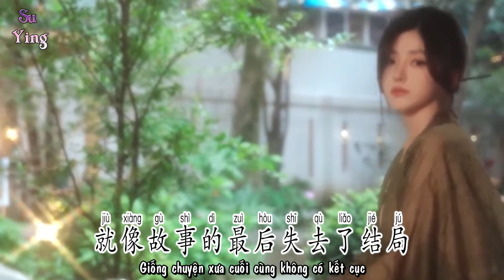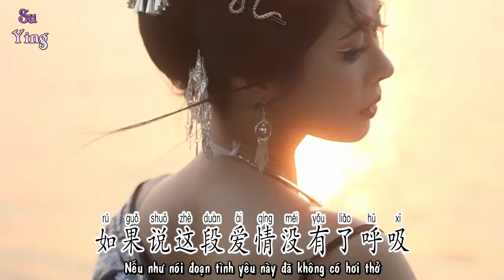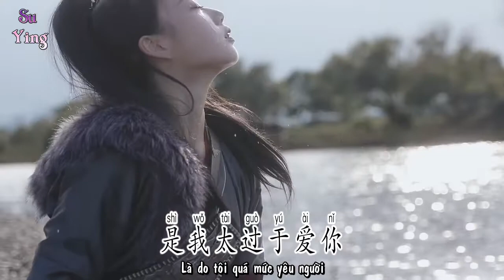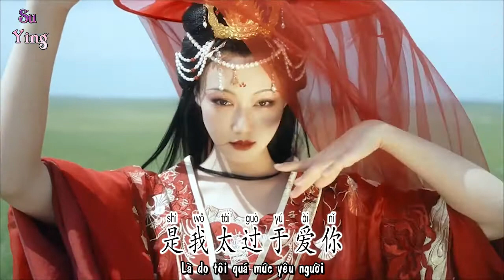Vietsub | Sorry Thật xin lỗi - Ngư Đa Dư ft Hạ Uyển An | Sorry 对不起 - 鱼多余 / 夏婉安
☆ Cộng đồng Fanpage Su Ying trên Facebook :
☆ Link mp3 Driver Google :

☆ Wechat ID :
☆ QQ ID :

Sorry 对不起 - 鱼多余/夏婉安

词：MJ-7

曲：MJ-7

编曲：毛一鹏

混音：李帛轩

吉他：邢建华

和声编写/和声：毛一鹏

制作人：毛一鹏

录音室/混音室：晟宝Studio

制作统筹/监制：尤起胜

OP/SP：晟宝文化

你从我的世界抽离

放不下的记忆

你的每一句话语

都显得太过肯定

可是怎么骗自己

梦里都会更清晰

一句sorry对不起

是我太过于爱你

落下的雨滴

滴落在我手心

你转身的背影模糊不清

等不到回应

等不到的天明

难道这就是你最后的消息

如果说这段爱情没有了呼吸

就像故事的最后失去了结局

那些我们最美好的曾经

不知不觉就变成了回忆

放不下的记忆

你的每一句话语

都显得太过肯定

可是怎么骗自己

梦里都会更清晰

一句sorry对不起

是我太过于爱你

放不下的记忆

你的每一句话语

都显得太过肯定

可是怎么骗自己

梦里都会更清晰

一句sorry对不起

是我太过于爱你

啦儿啦啦儿啦儿啦

放不下的记忆

你的每一句话语

都显得太过肯定

可是怎么骗自己

梦里都会更清晰

一句sorry对不起

是我太过于爱你

Sorry Thật xin lỗi - Ngư Đa Dư / Hạ Uyển An | Sorry 对不起 - 鱼多余 / 夏婉安
Từ: MJ-7
Khúc: MJ-7
Người từ thế giới của tôi lấy ra
Ký ức không buông xuống được
Mỗi một câu người nói
Đều lộ ra quá mức rõ ràng
Thế nhưng làm sao lừa gạt chính mình
Trong giấc mơ cũng sẽ rõ ràng
Một câu Sorry! Thật xin lỗi
Là do tôi quá mức yêu người
Từng hạt mưa rơi xuống
Nhỏ xuống giữa lòng bàn tay tôi
Người quay lưng đi hình bóng mơ hồ
Đợi không được câu trả lời
Đợi không được bình minh
Lẽ nào đây là tin tức cuối cùng về người
Nếu như nói đoạn tình yêu này đã không có hơi thở
Giống chuyện xưa cuối cùng không có kết cục
Những thứ tốt đẹp kia chúng ta đã từng
Bất tri bất giác liền trở thành hồi ức